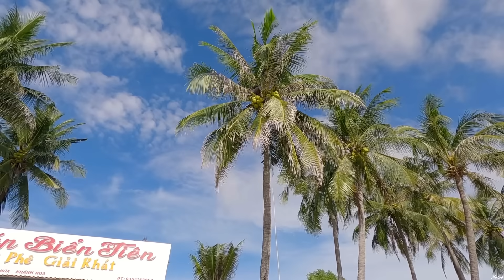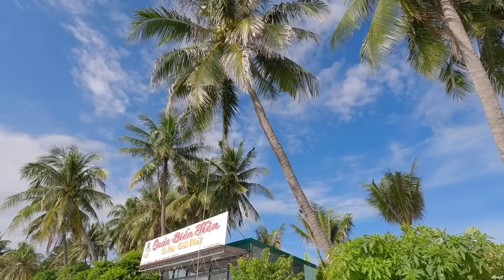Cánh Đồng Rong Nho Lớn Nhất Khánh Hoà | Đến Biển Hòn Khói Minh Gặp Ai Cũng Vui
Xin gửi lời chào thân thương và lời cảm ơn đến khán kênh Minh 86 Vlogs. Em xin tự giới thiệu, Em tên là Minh, sinh năm 1996, quê quán tại Xã Chí Công, Huyện Tuy Phong, Tỉnh Bình Thuận.
Video của em chia sẻ đến Quý Khán Giả những hình ảnh chân thật nhất về cuộc sống và công việc của Bà Con Dân Biển. Những chuyến đánh bắt, văn hóa, con người và ẩm thực đặc trưng ở quê hương xứ biển của em.
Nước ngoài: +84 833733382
-Hải sản tươi sống: 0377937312 Phú
-Hải sản khô: 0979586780 Sang
Cảm ơn sự quan tâm và theo dõi của anh chị rất nhiều!
Chúc anh chị luôn gặp được nhiều may mắn trong công việc và cuộc sống!